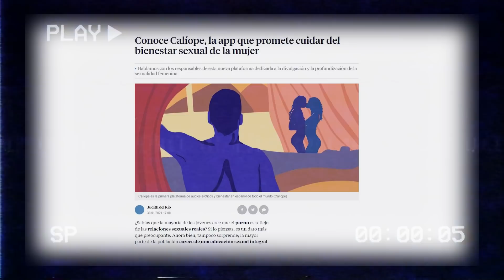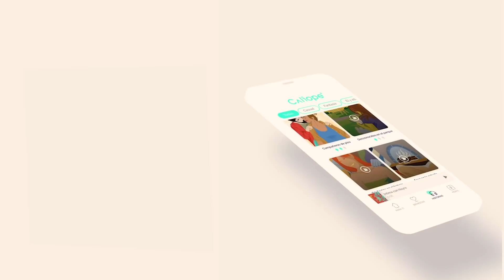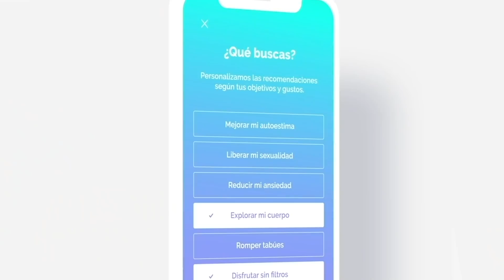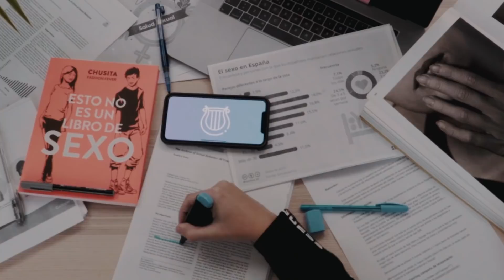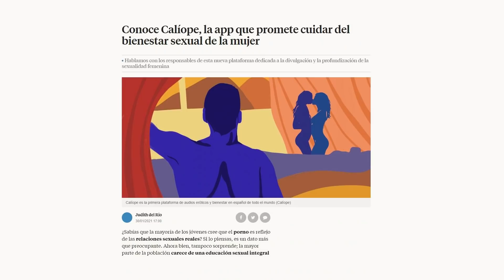He sacado una App y por eso desaparecí | Celopan x Calíope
Tenía muchas ganas de hacer un vídeo contando el gran proyecto del que formo parte, con todos vosotros, @CaliopeApp

Hace casi un año salió la primera App en habla hispana de Audio Relatos y Bienestar Integral. Quiero hablarte de ella y que formes parte de este maravilloso proceso ♡